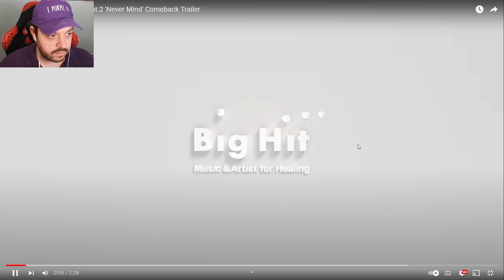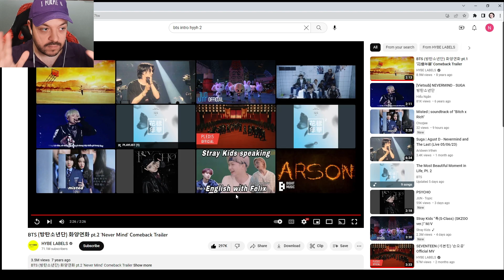BTS INTRO: Never Mind Reaction | The Most Beautiful Moment in Life, Part 2 Album Review Part 3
If you would like to support the channel, get a shoutout at the end of my videos, and receive the YouTube membership Discord role in my Discord you can become a member of the channel!